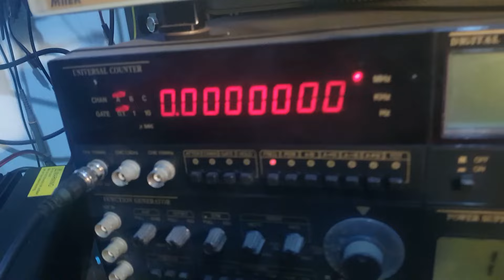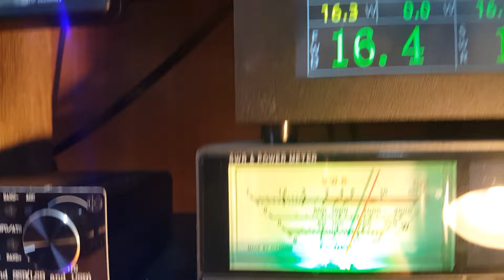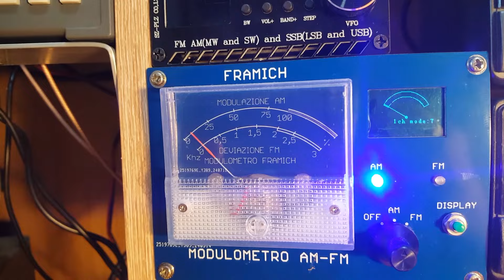Video 4 apparati di Alex di Valverde CT - 3° Alan 18 Riparato –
Riparato e migliorato con qualche watt in più e con modulazione incisiva.